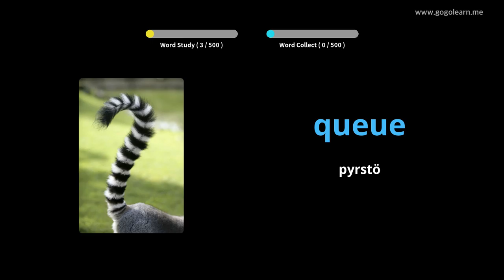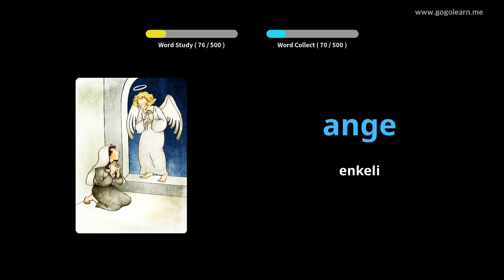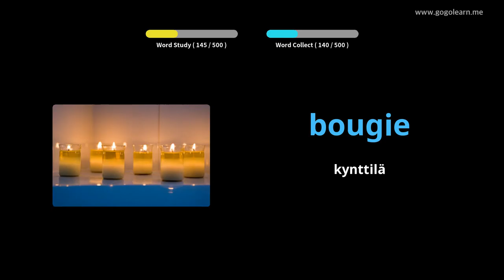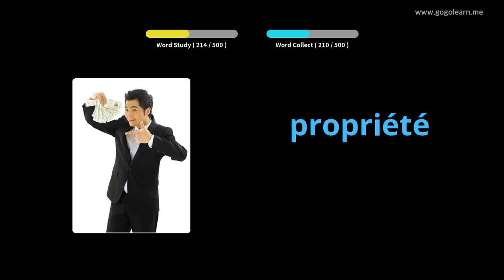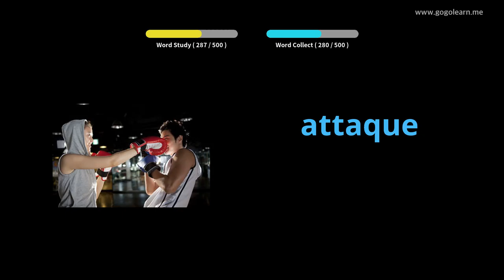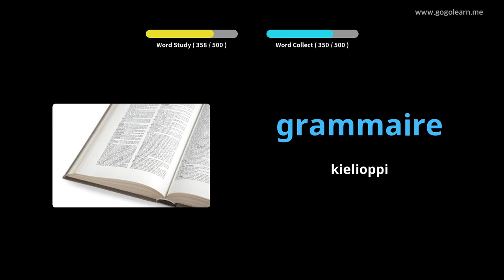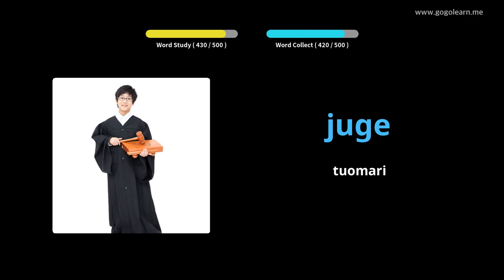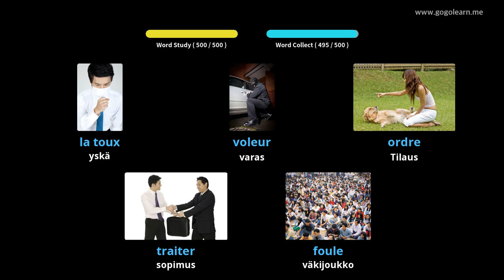Ranskan sanaston perusaste|Golearn